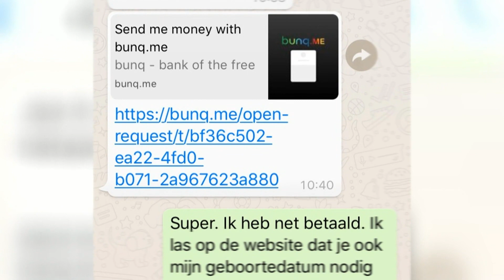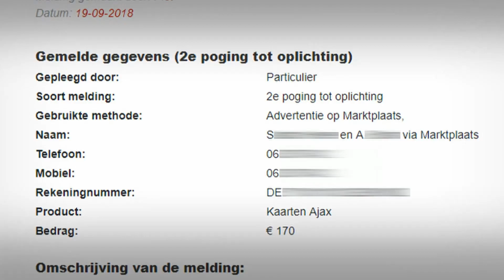OPGELICHT met NEPKAARTJES via MARKTPLAATS | Oplichters op het Internet | KIJK Misdaad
Kaartjes verkopen via Marktplaats, het geld innen en dan daarna deze kaartjes nooit leveren. Deze oplichter haalt op die manier veel geld binnen. Kees van der Spek probeert zijn identiteit te achterhalen.

Kees van der Spek probeert een oplichter die nepkaartjes verkoopt voor evenementen op Marktplaats op te sporen. Het lukt hem al snel een adres te vinden en daar vindt hij wel de vriendin van de oplichter die helemaal van streek is. Maar zal het Kees lukken om ook daadwerkelijk de oplichter zelf te confronteren?

Oplichters in het Buitenland is een programma waar Kees van der Spek naar het buitenland reist om verscheidene oplichters praktijken te onderzoeken en uit te lichten.